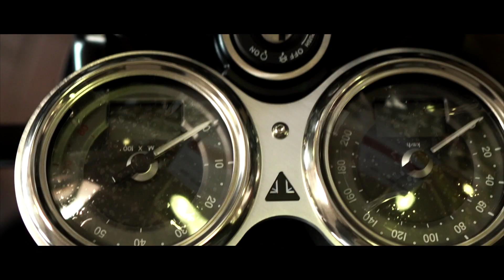Motorcycle Morning SepterionFilms BlissinceRecords watch in 1080HD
Some shots of the motorcycle meeting this morning
Shot with.. MavicPro, SonyA6500 GoProSessions5
Lenses.. Sigma 30mm 1,4 Sigma 16mm 1,4 , Helios 44.2